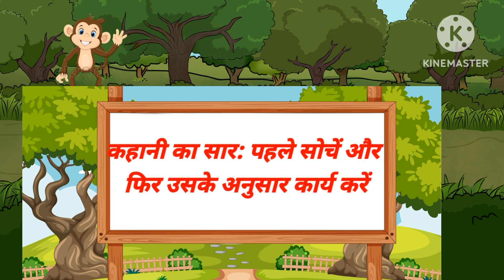शेर और पंडित की रोचक कहानी | Tiger and pandit Moral story | Hindi Horror cartoon |Panchatantra story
Panchatantra Stories With Moral Horror cartoon in hindi Horror cartoon story